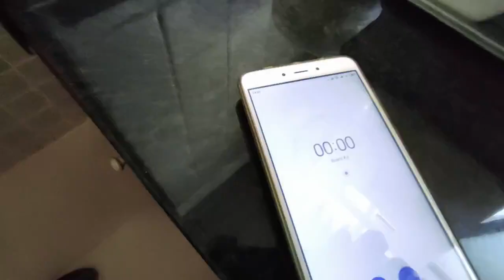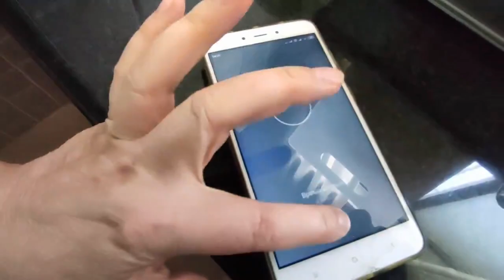Килька в томатном соусе томленная в духовке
Рецепт:
500 гр кильки, не потрошенной или 350 в виде филе
2 средние луковицы
2 средние моркови

Заправка:
200 мл воды
15 гр сахар ( сахзам )
10 гр соль
1 чл. крахмал
2 ст.л растительного масла
перец черный
2-3 шт лавровый лист

Ставить в холодную духовку! Нагревать до 180 гр и "готовить" 1.5 часа. Затем, не открывая и не вынимая из духовки, дать остыть.
Хранить в холодильнике ( если что останется :)))

Диета Дюкана. Маринованная рыба. Рецепт
Салат из тунца с домашним, легким аля майонезом. Диета Дюкана.

Дарницкий хлеб на закваске. Рецепт настоящего хлеба в домашних условиях.Без дрожжей

✪ Лучшая благодарность, поделиться роликом с друзьями! ✪

►  Яндекс Кошелек
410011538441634